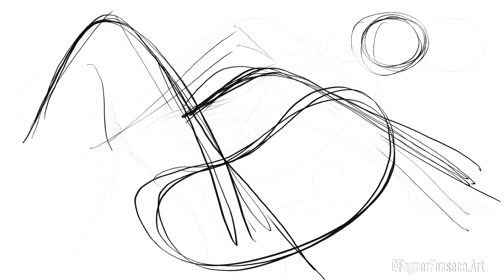TimeLapse Digital Painting Art Speedpaint Procreate baby born sugar loaf (Pintura Arte Digital) bebê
Can I help you?

* Chat about your arts
* Personal/professional development
* Conseling

You can send me 1 to 10 artworks so I can see your material in advance.

I follow you in a personal and individualized way for your best performance.

Posso te ajudar?

* Dúvidas sobre arte?
* Quer uma análise sobre suas artes?
* Vença bloqueios emocionais
* Desenvolvimento pessoal e profissional
* Pergunte-me qualquer coisa

Precisa de aconselhamento?

Você pode me enviar de 1 a 10 artes para que eu possa ver seu material com antecedência.

Faço o seu acompanhamento de maneira pessoal e individualizada para seu melhor rendimento.